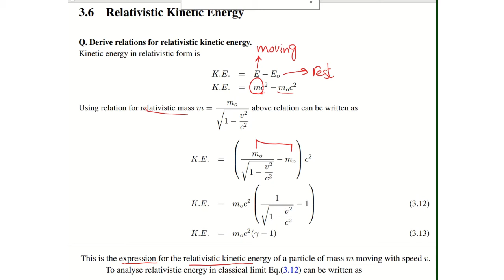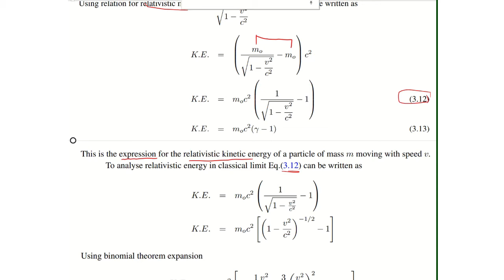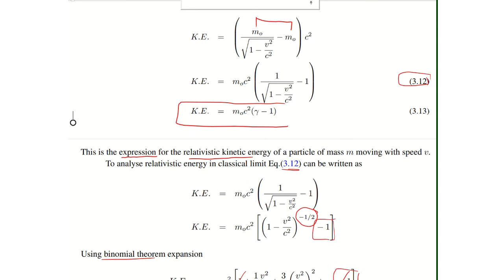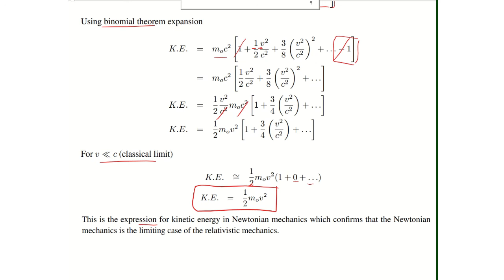Relativistic Kinetic Energy